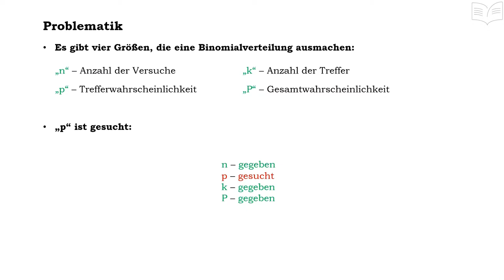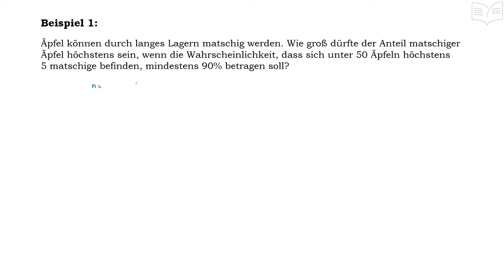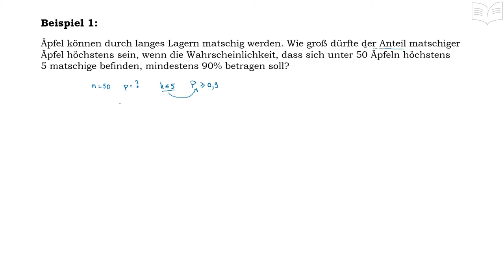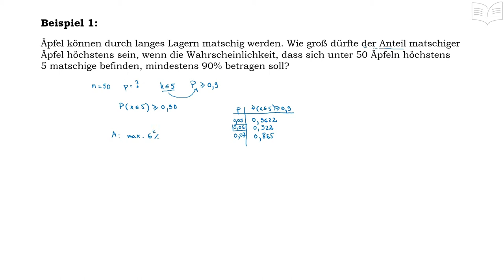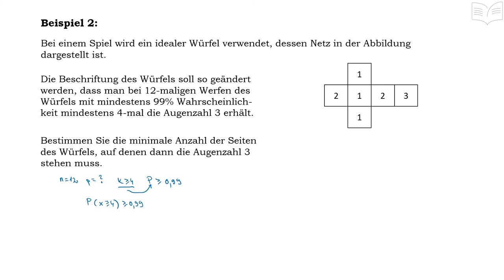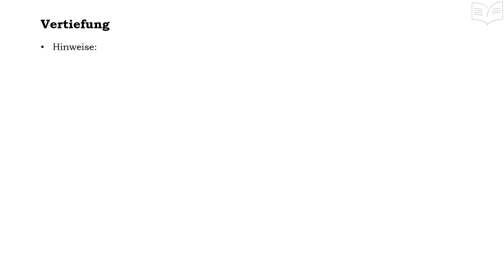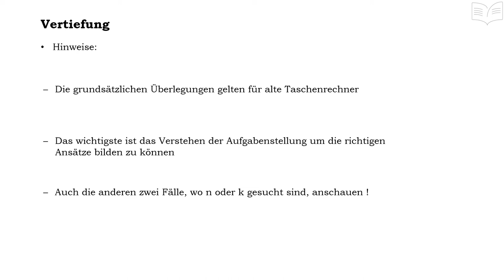p - gesucht, Problemlösen mit der Binomialverteilung - Taschenrechner WTR, Bernoulli Experiment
Binomialverteilung – Bestimmung der Trefferwahrscheinlichkeit p mit dem Taschenrechner (WTR): - in diesem Tutorial wird nach einer kleinen Einführung in das Thema gezeigt wie man anhand von Beispielen die Trefferwahrscheinlichkeit „p“ mit Hilfe des Taschenrechners bestimmen kann.

00:00 Einführung
01:00 Aufgabe 1
05:13 Aufgabe 2